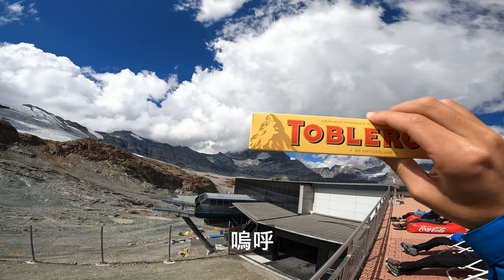EP-45 瑞士滑雪勝地『冰川天堂』一日遊/不能錯過的特色冰宮/豬皮第一次玩雪初體驗/還有和馬特洪峰合照必備道具/冰川天堂大冒險/夢幻瑞士之旅Vlog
瑞士滑雪勝地『冰川天堂』一日遊
Hello 大家好！歡迎來到艾瑞的環球日記，這集我們來到了策馬特必去的冰川天堂，這也是小豬皮第一次玩雪喔！雖然去的時候正好碰上歐洲熱浪滑雪道不開放，但我們還是玩得不亦樂乎。另外在冰川天堂附近有個冰宮，裡面展出很多雕塑還有溜滑梯，很推薦大家去走走喔！

Pop Shock